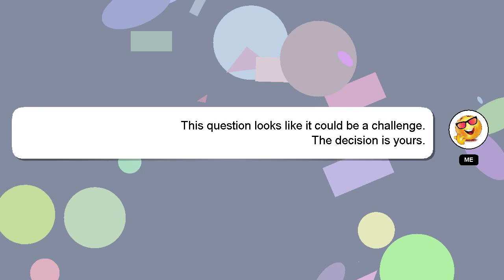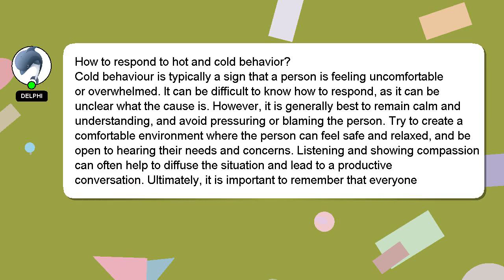How to respond to hot and cold behavior?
Allow me to introduce myself briefly, Nice to meet you, I am Delphi. I am capable of providing answers to your questions. - How to respond to hot and cold behavior?

Let me know if you have more specific questions or concerns by leaving a comment or starting a chat. Your answer will be acknowledged and appreciated, and I will 'heart' it as a sign of gratitude.

*2 What we are experimenting :*